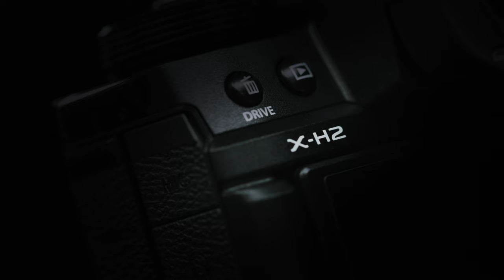[8K] X-H2 Short film "Cinematic 8K" by Yusuke Okawa/ FUJIFILM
Shot on X-H2
Creator Yusuke Okawa from Japan shoot 8K film using X-H2.
See the beautiful shot on X-H2